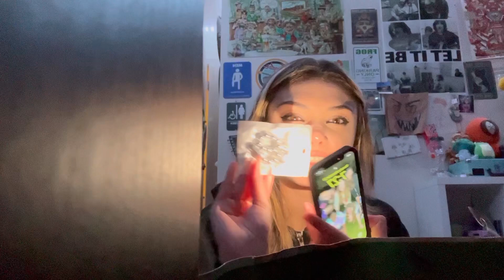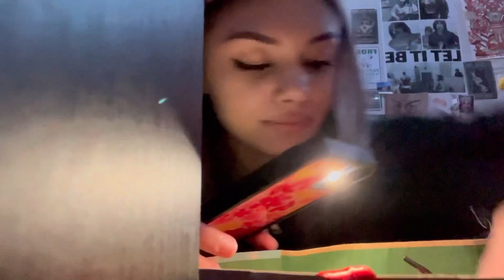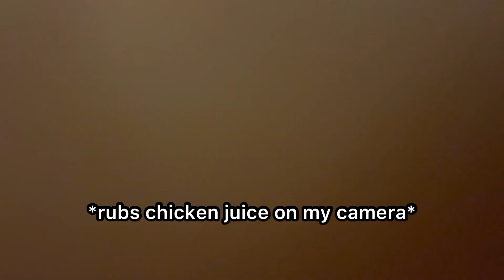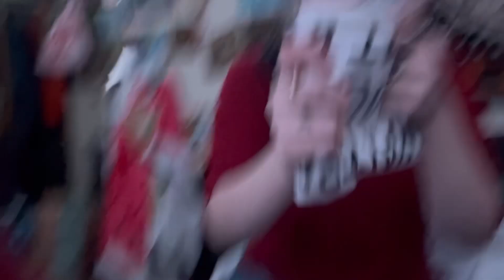the christmas chronicles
a month late n a dolla short

originally filmed dec 22, 2022